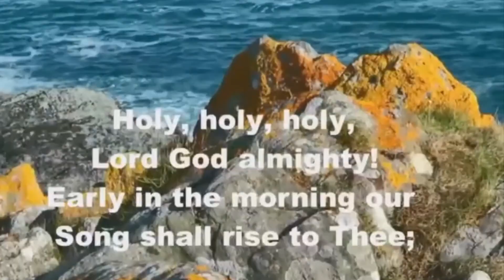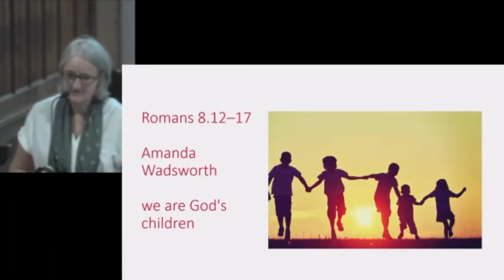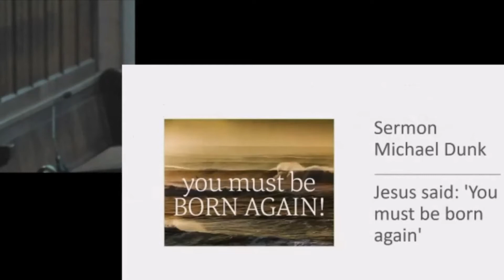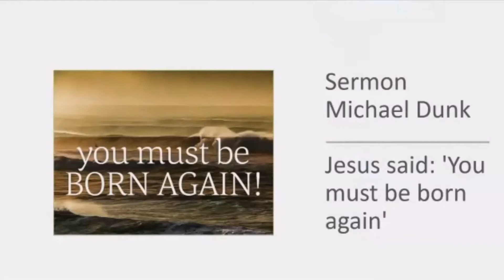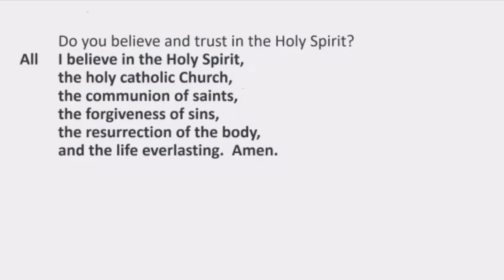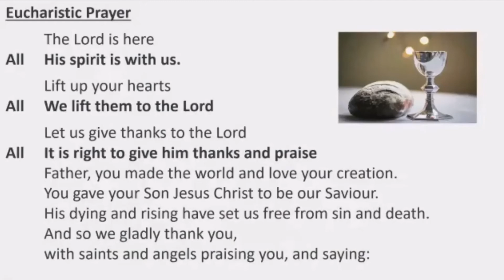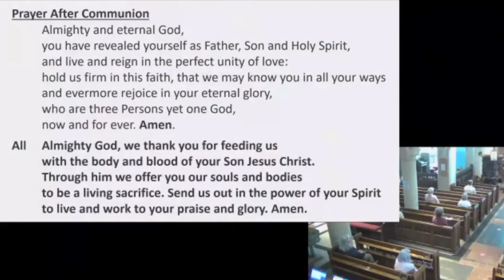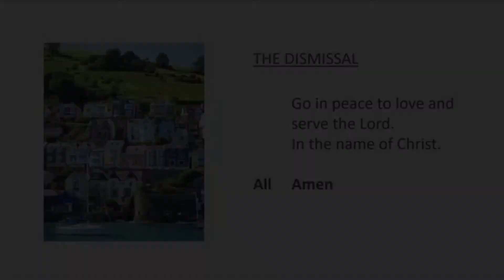St Michael's Trinity Service 30th May 2021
Service was taken by Michael Dunk

Readings            Romans 8.12–17
                             John 3.1–17

Sermon               Michael Dunk - Jesus said: 'You must be born again

Hymns/Songs    Holy, Holy, Holy, Lord God Almighty
                              I Bind Unto Myself Today